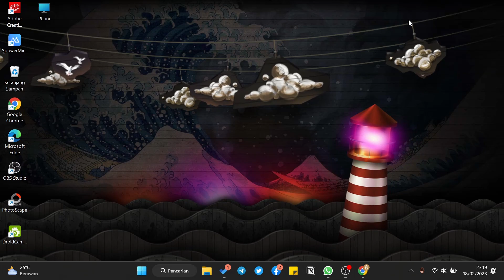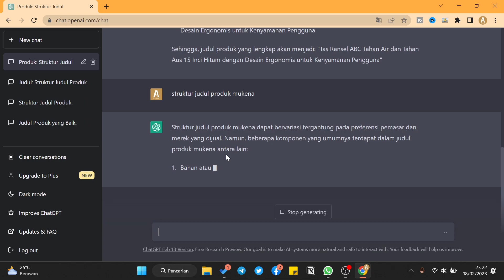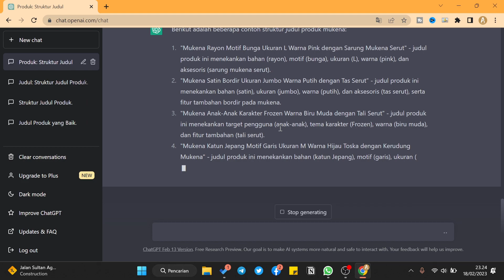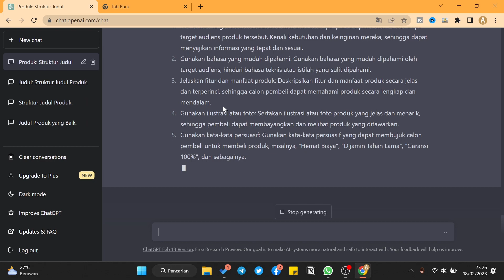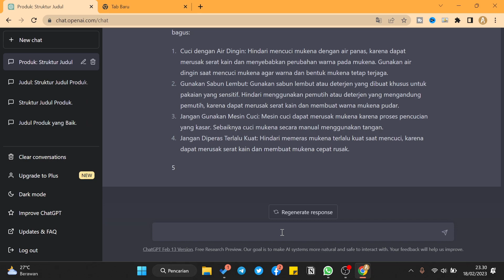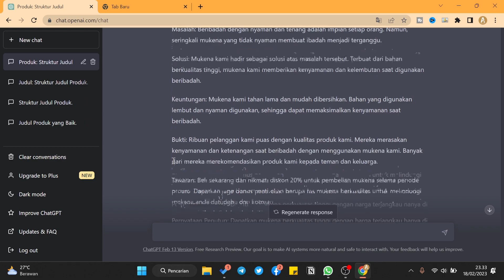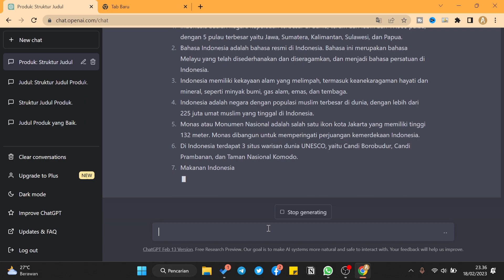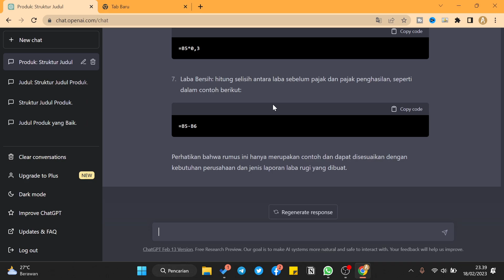5 HAL YANG BISA DI LAKUKAN CHAT GPT UNTUK RISET PRODUK ! BISA LEBIH PRODUKTIF !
dalam video ini saya menjelaskan bagaimana caranya riset produk menggunakan chat gpt untuk bisnis atau untuk riset keperluan jualan online.
cara ini bisa digunakan atau di praktekan juga di marketplace seperti shopee, tokopedia, lazada, atau di marketplace lainnya. selain itu bisa digunakan juga di tiktok buat kalian yang jualan di tiktok.

Durasi To the point :
01:11 Riset Judul Produk Menggunakan Chat GPT
06:12 Riset Desikripsi Produk Menggunakan Chat GPT
11:06 Membuat Copywriting Menggunakan Chat GPT
13:41 Membuat Konten Tiktok Menggunakan Chat GPT
15:06 Membuat Laporan Penjualan Menggunakan Chat GPT